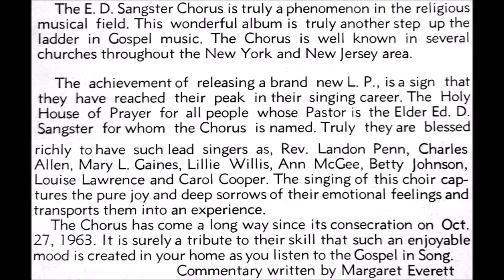Guide Me Oh Thou Great Jehovah (1967) E.D. Sangster Gospel Chorus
lead: Mary Gaines, track A4 on I Have A Friend LP (Gospel Recording Co. 1388)

This is the only release I know of from the Brooklyn, NY church Holy House Of Prayer For All People. The choir was named after the church's pastor, Edward D. Sangster.